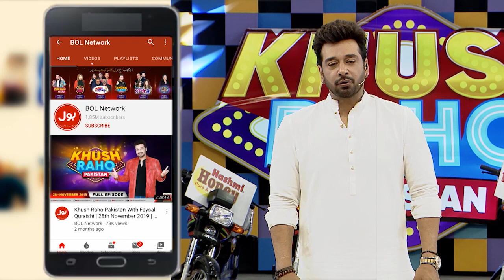Rapid Fire | Khush Raho Pakistan Season 5 | Tick Tockers Vs Pakistan Star | Faysal Quraishi